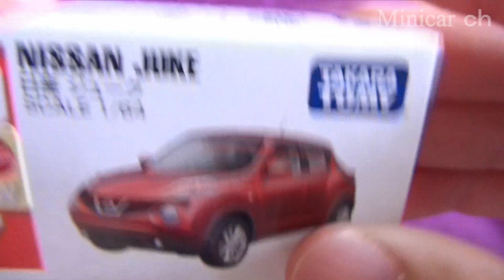TOMICA No.027 NISSAN JUKE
トミカ No.027 日産 ジュークの紹介動画です。
2012/6/7現在￥248 通常配送無料